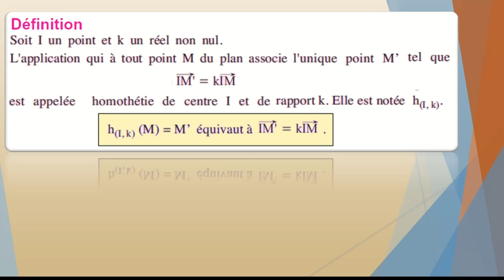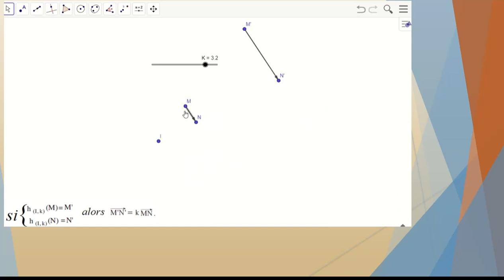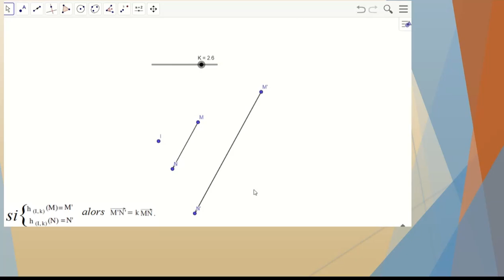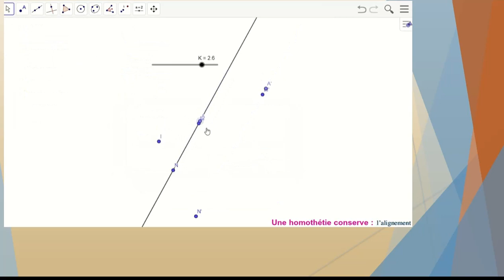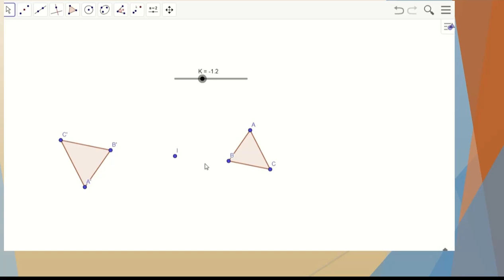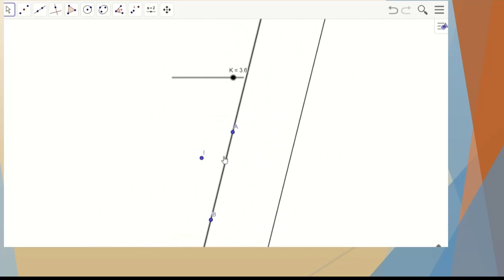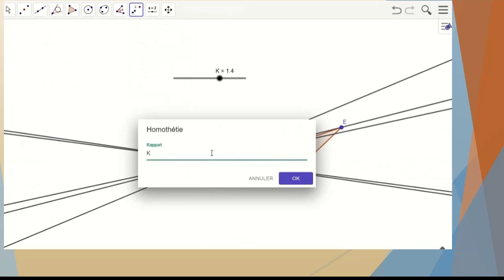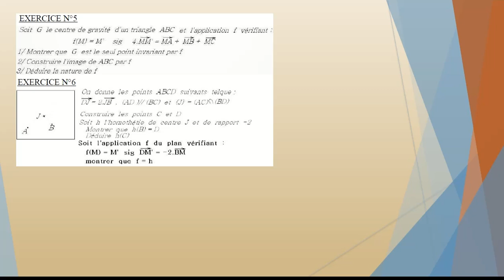Homothétie cours appliqué sur géogebra pour 2ème sc et info